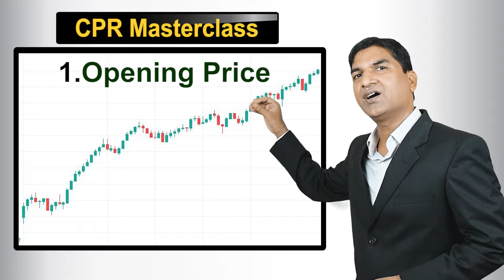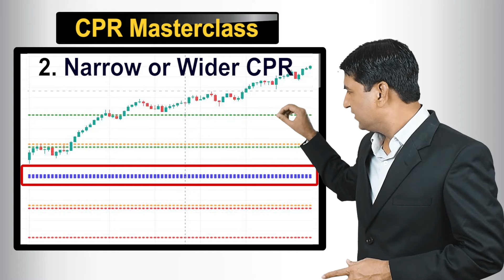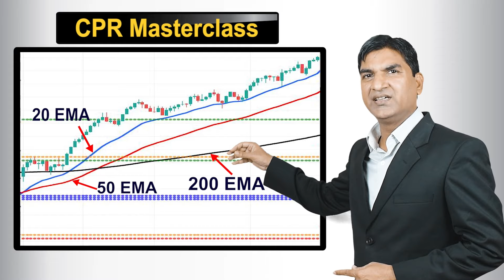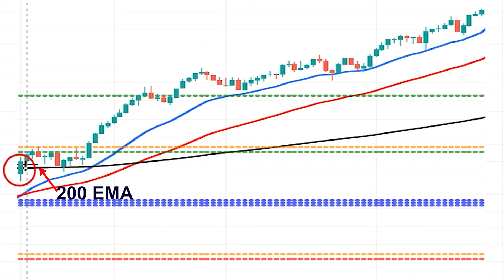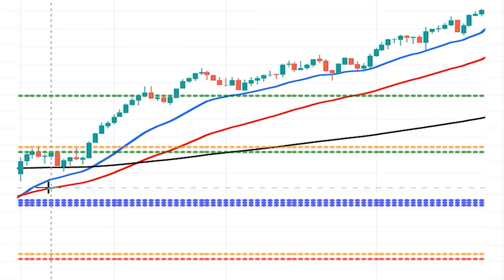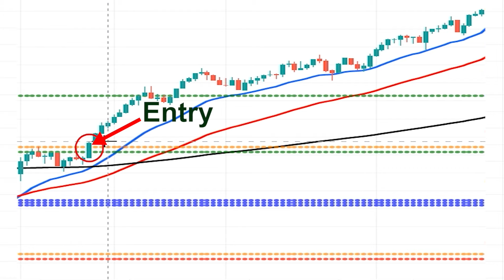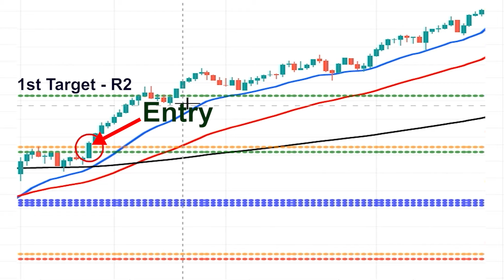Advanced CPR Trading Strategy | CPR Tricks Practice Part-2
Bank Nifty Analysis,Bank Nifty Trading Strategies,Bank Nifty Option Trading,Bank Nifty Technical Analysis,Bank Nifty Intraday Trading Tips
Best You Tube Channel For Trading